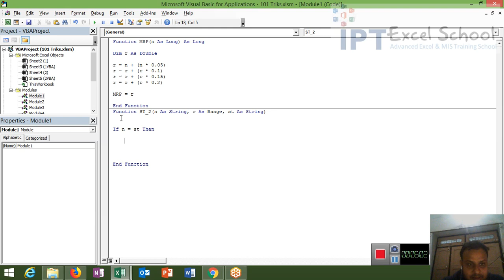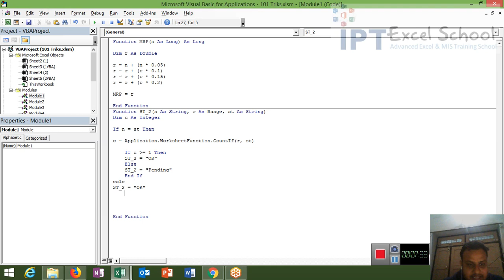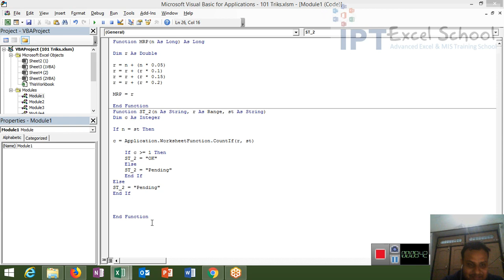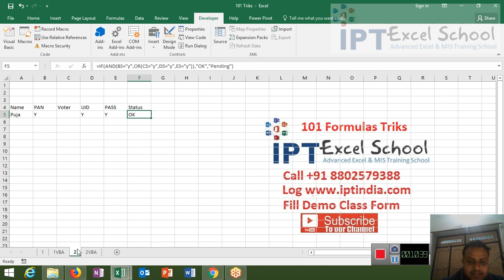DVD For 101 Excel and VBA Macros Function/Formuls Tricks Please Buy